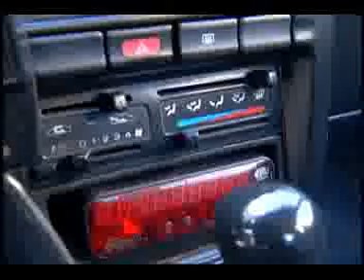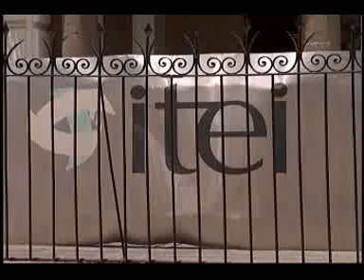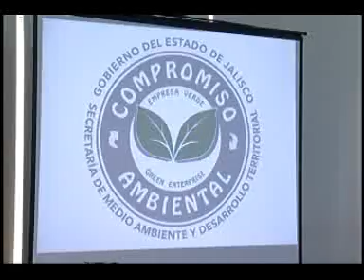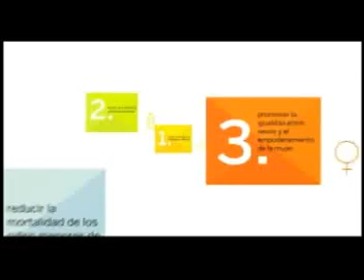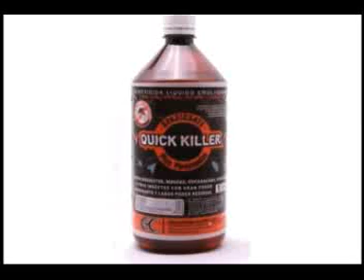Noticias Desde La Calle 17 12 14